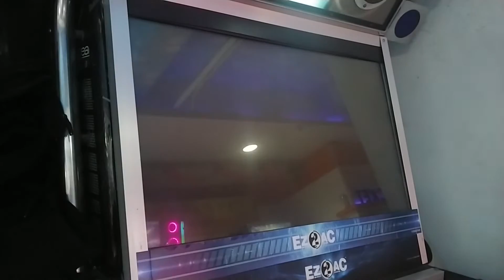211113 탐패라플 뭥???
죵나잘쳣는데디짐